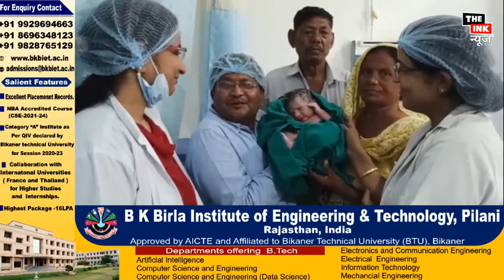jhunjhunu 70 साल की महिला बनी माँ, राजस्थान में पहला अनोखा मामला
इस अस्पताल के डॉक्टर्स नें राजस्थान में इतिहास रचा हैं